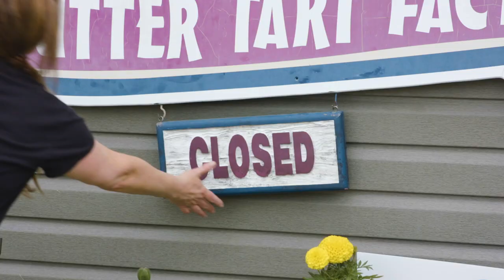Muskoka Moments : The Humble Pie Butter Tart Factory & Pizzeria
Cottage Life Presents:  Muskoka Moments

COTTAGE LIFE MAGAZINE

Articles you'll enjoy!
5 easy ways to prevent dust spread during a build

Hibernation secrets: why animals don’t get weak over the winter